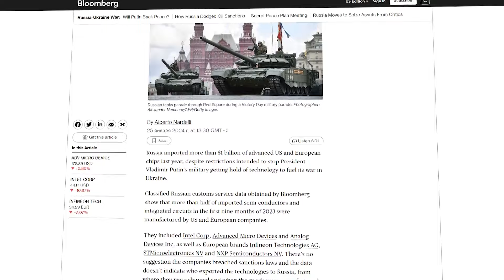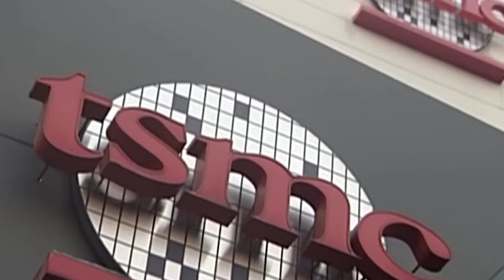РФ охотится на МИКРОЧИПЫ! Кто хочет взять контроль над технологиями Тайваня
Несмотря на санкции, в прошлом году Россия умудрилась импортировать высокотехнологичные чипы более чем на миллиард долларов. Чипы американские и европейские. Конечно, ввозили их не напрямую, а через третьи страны – Эмираты, Турцию, Китай. Пекин, наверное, и свои передавал бы тайком, если бы было достаточно. Именно из-за чипов он так облизывает Тайвань – мирового лидера в производстве этих высокотехнологичных элементов.

Как микрочипы делают погоду в макрополитике. Аллы Чиж исследовала это прямо на острове Тайвань.